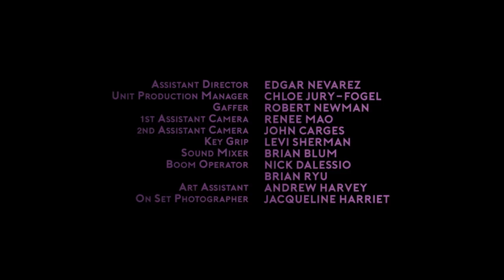THE MESS HE MADE | Omeleto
A man waits for an H.I.V. test.

THE MESS HE MADE is used with permission from Matthew Puccini.